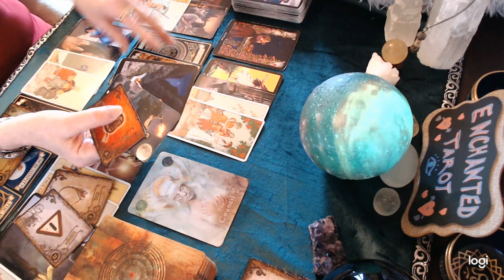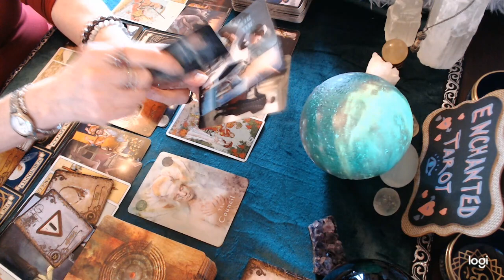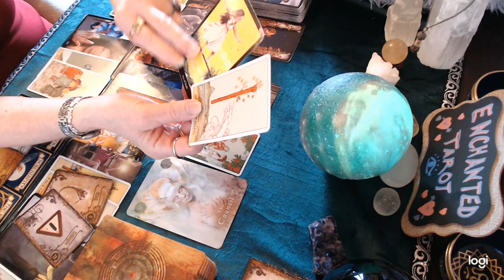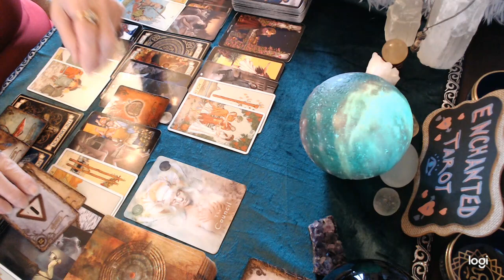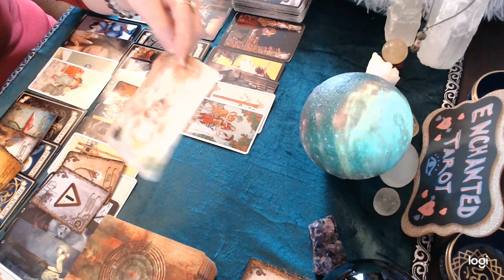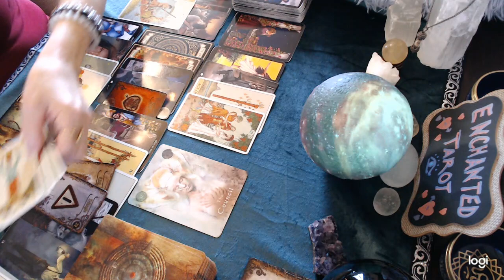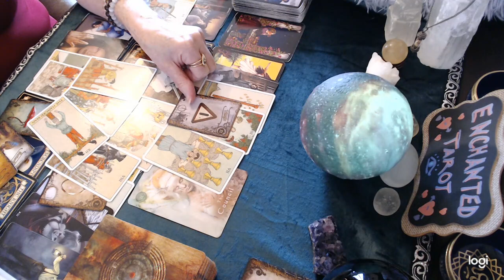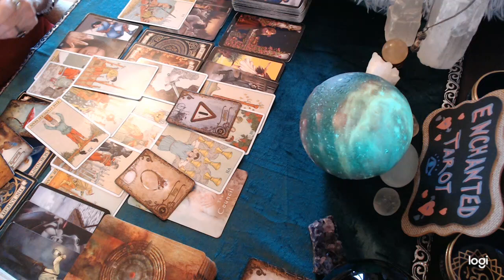Pisces April 2021 💘🔮 Now, you know you should turn them down, but will you???!!!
I am currently open for private readings.📖🔮 If you wish to book a private reading with me please send your request to